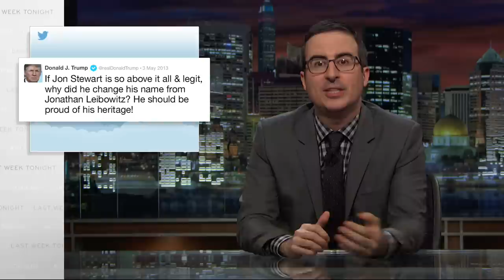Donald Trump: Last Week Tonight with John Oliver (HBO)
Our main story was about Donald Trump. We can't believe we're saying that either.